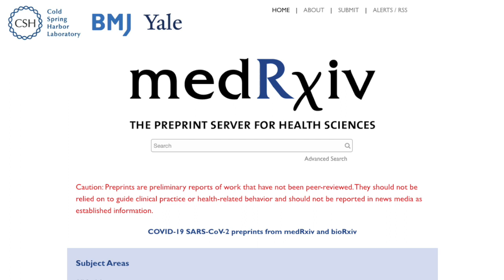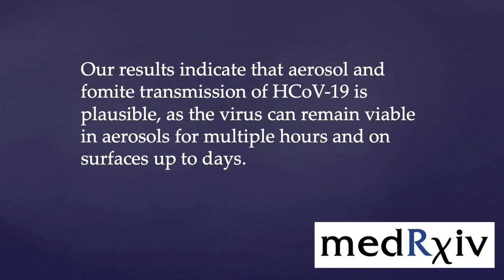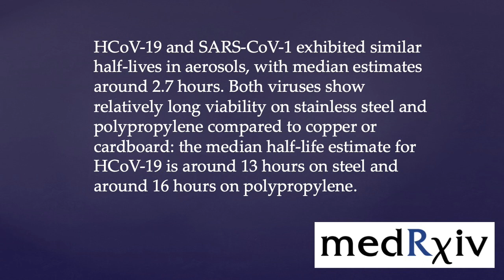COVID-19 Transmission 'Plausible' on Surfaces, in the Air - Medpage Today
Similarities seen between COVID-19 and SARS, which had nosocomial spread